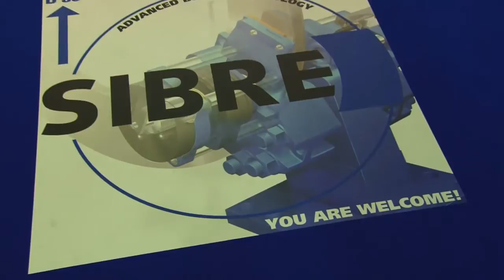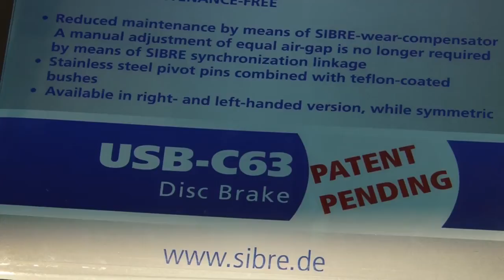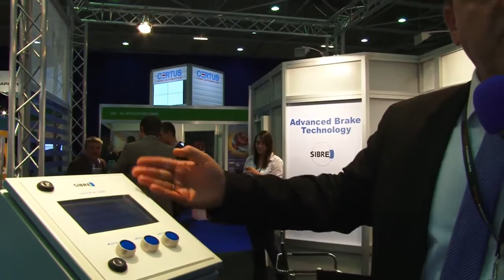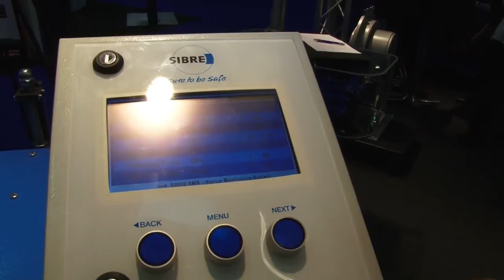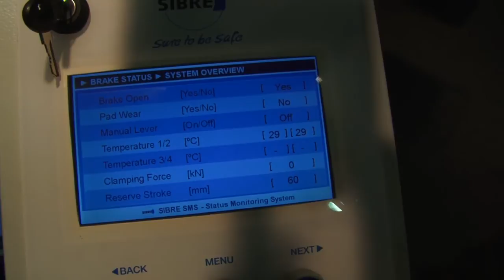SIBRE Brakes at TOC Europe 2013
SIBRE - Siegerland Bremsen GmbH introducing the new industrial disc brake USB-C63